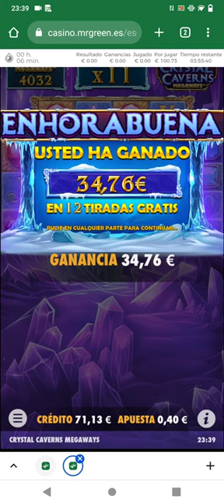Cristal Caverns sacamos el bonus y nos da este premio ...